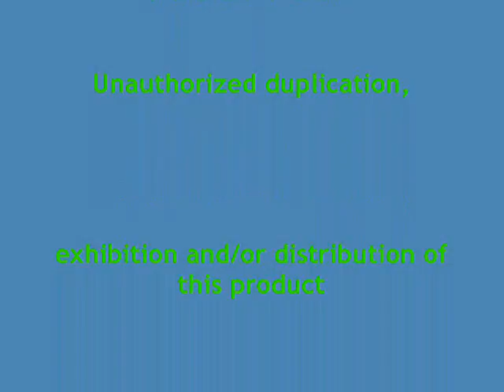Snow Storm.wmv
FEB 6, 2010 SNOW STORM  IN DELAWARE